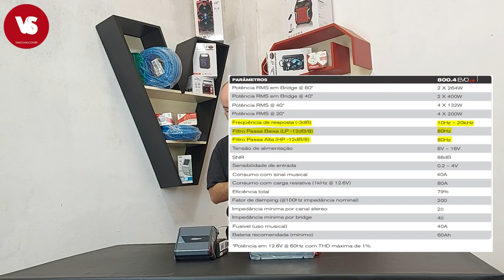SounDigital SD800x4 ou Taramps DS800x4 - Chacrinha Compara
Chacrinha da Vinisound, apresentando uma comparação "Porque chacrinha não é só review de modulo, é comparação de produto também"... Hoje estamos com a comparação da SounDigital SD800x4 ou Taramps DS800x4 dois ótimos modulos, para uma caixa trio.

Depois de vários testes você vai se surpreender com o que ela pode oferecer. Um dos módulos com menor índice de volta para garantia.

Programação Vinisound
- Chacrinha Review
- Chacrinha Lançamento
- Chacrinha Teste
- Chacrinha Compara
- Chacrinha Responde